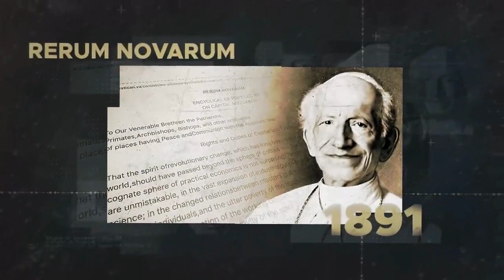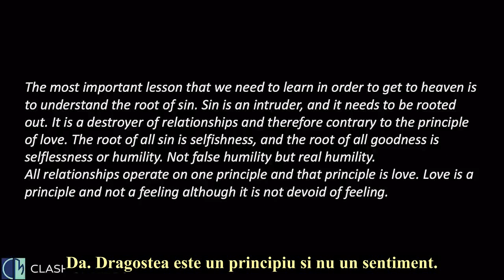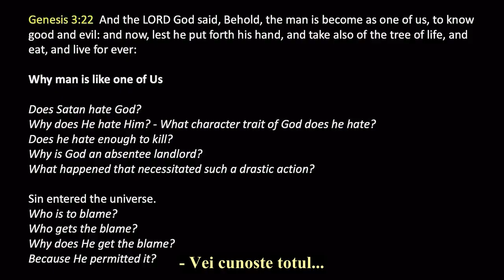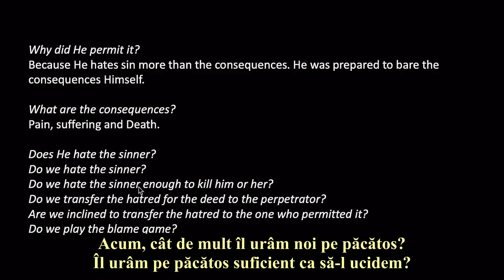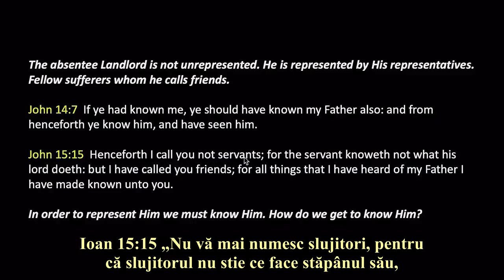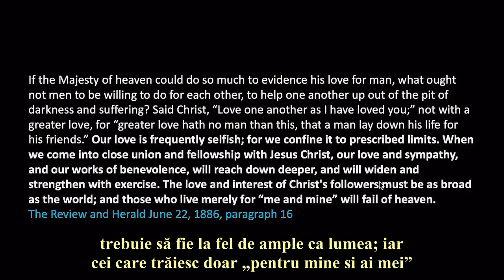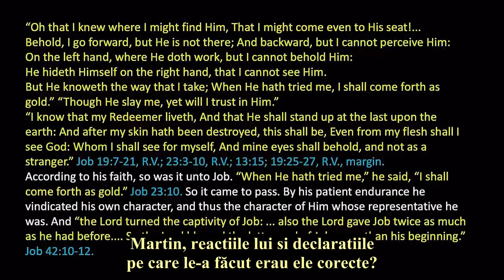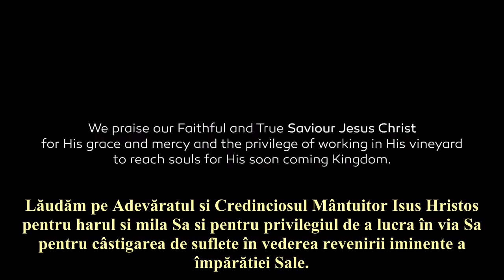Walter Veith - Stăpânul absent - Unde este Dumnezeu? De ce nu face nimic? Episodul 165 Prima parte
În Episodul 165 discutăm despre acuzația lui Satana că Dumnezeu este un Stăpân absent. Și multe persoane au aceeași acuzație împotriva lui Dumnezeu, pentru că, uitându-se la ceea ce se întâmplă în jurul nostru cu toată durerea și întristarea, ei întreabă unde este Dumnezeu în toate acestea? Nu-I pasă? De ce nu face El ceva cu toată această suferință?